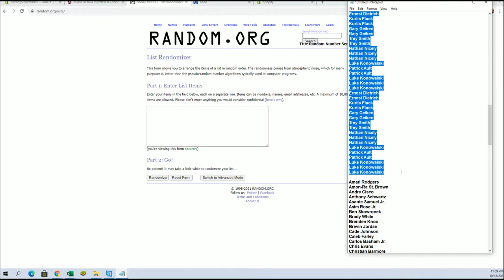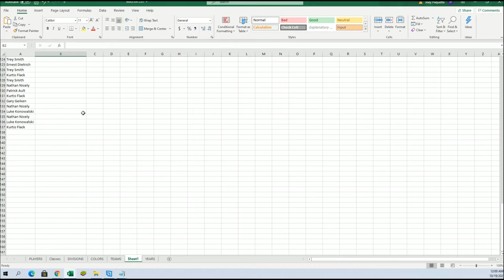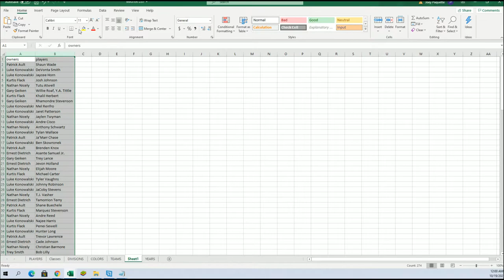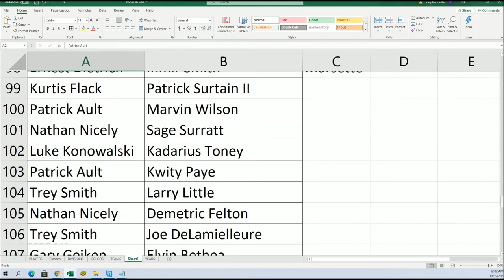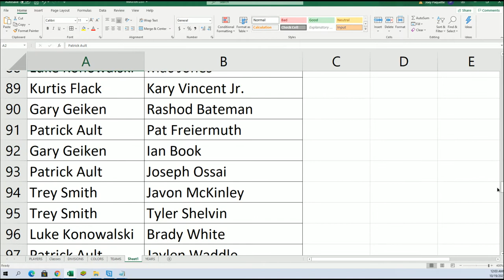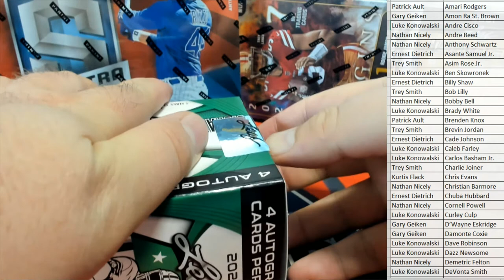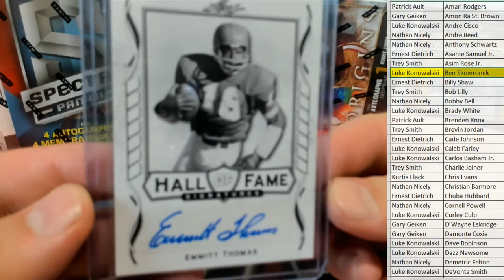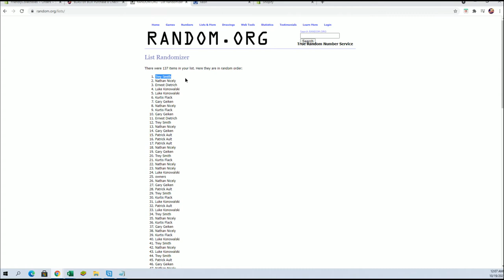2021 Leaf Signature Football BLASTER ID 21LEAFSIGFBBLAST637